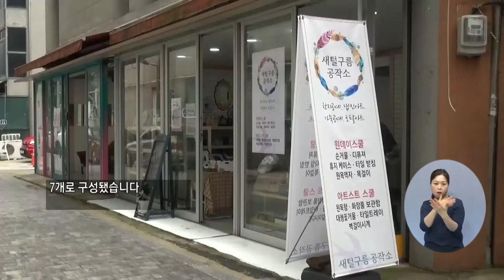복지TV뉴스 1558회 6월 16일 (수) 주요7_전주 선미촌의 대변신 ‘팝업스토어’ 문 열어_최정은 기자